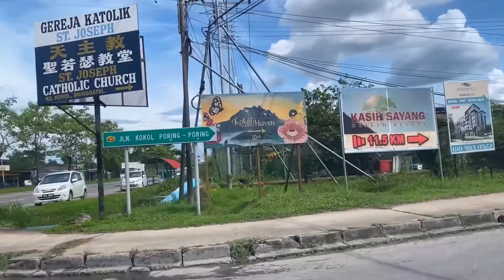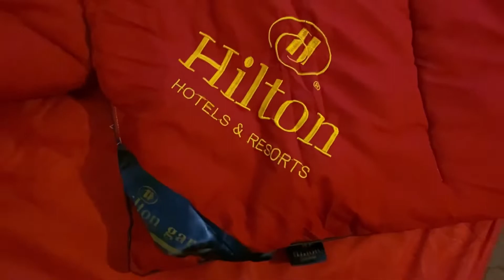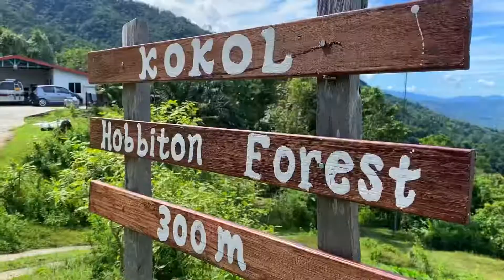KOKOL HOBBITON FOREST COTTAGE SABAH - REVIEW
Holla guys! Kopivosiannn!
Lama sy nda update video ohhh kan. Jadi hari ni baru sy ada peluang mau update video sini youtube hehe. So kali ni sy mau review cottage di KOKOL HOBBITON FOREST MENGGATAL. Jadi tengo sampai habis ahh guys! Thank you!😘😘😘